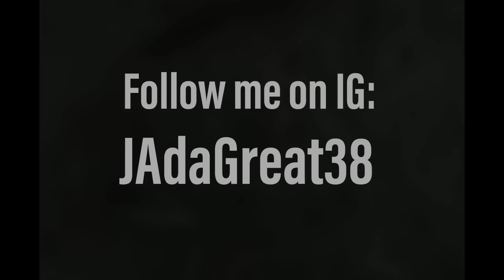Pharrell's Unexpected Kanye Surprise + Highly Anticipated Release Dropping Early | JA News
00:00 Intro
00:42 Action Bronson x New Balance 990v6 Lapis Lazuli Surprise Release
02:13 Salehe Bembury Horchata Pollex Crocs Restock
02:39 RESTOCK: Jordan 3 White Cement Reimagined
03:58 Jordan 1 Royal Reimagined on feet
05:12 Pharrell's debut LV Collection
06:56 Pharrell's surprising hot take on Ye